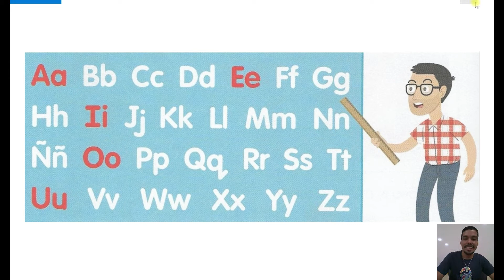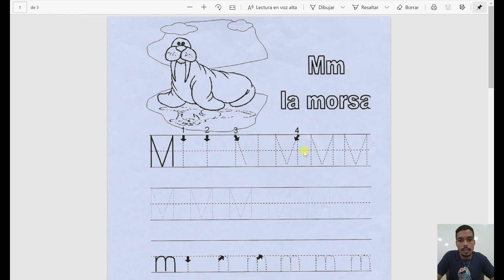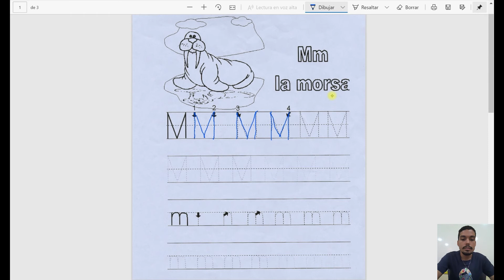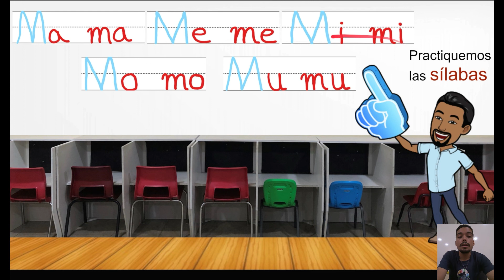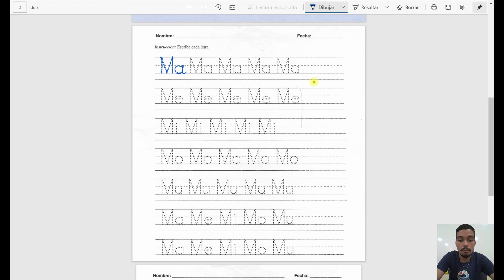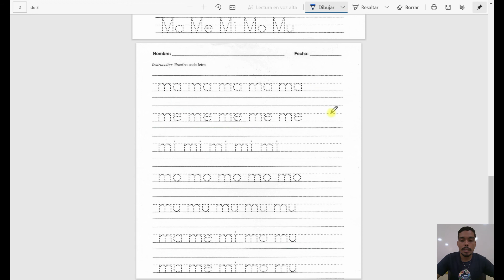Clase Español 21 septiembre 2020